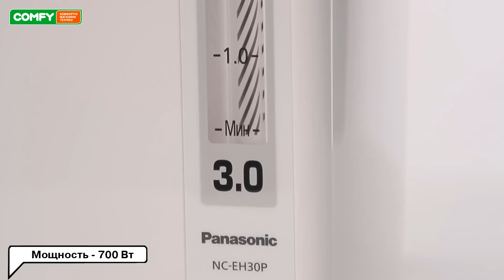Panasonic NC-EH30PWTW - термопот с электронасосом - Видеодемонстрация термопота от Comfy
Термопот Panasonic NC-EH30P исполняет возможности чайника и термоса. Узнать цену, характеристики и отзывы о термопоте Panasonic NC-EH30PWTW Его объем и функционал позволяют обеспечить гарячей водой на продолжительное время.